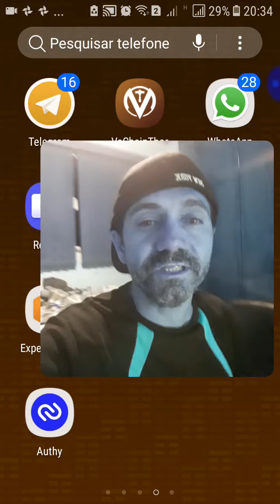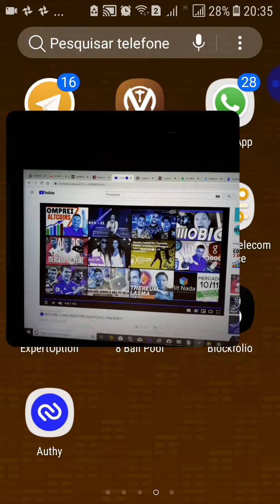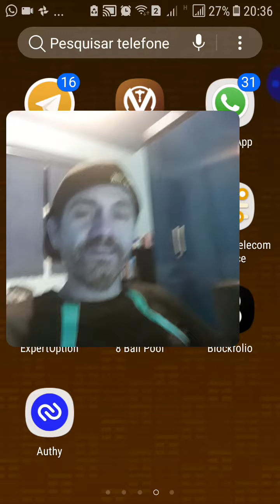Bitcoin Paulinho Canal Descentralizado Treinamento Ronaldo Silva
O curso segredos do bitcoin é o maior treinamento sobre investimentos com criptomoedas do Brasil. Nesse curso é revelado todos os segredos para ter sucesso e lucrar muito com bitcoin. Módulo 01 - Intrudução ao Bitcoin Módulo 02 - Quanto investir no bitcoin Módulo 03 - Como analisar Uma Criptomoeda Módulo 04 - Como adquirir bitcoin na prática Módulo 05 - Exchange internancionais Módulo 06 - Saque, imposto e recomendações Módulo 07 - Iniciando do zero na prática Módulo 08- Modalidades de investimento Módulo 09- Estratégias de investimentos Módulo 10 - Estratégias de retirada Módulo 11- Análise gráfica Módulo 12 - DayTrade e Scalping trade Módulo Bônus - Mais de 8 super bônus de lançamento